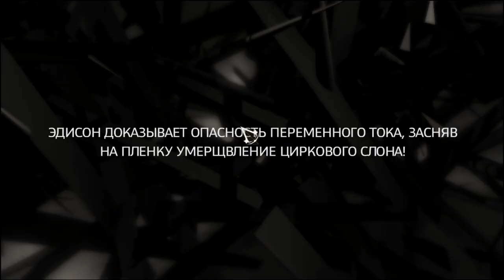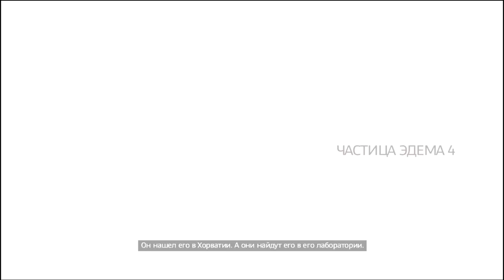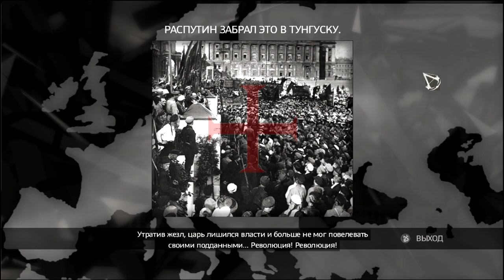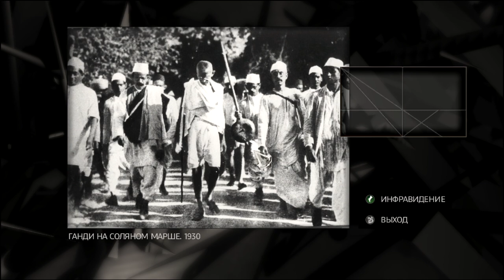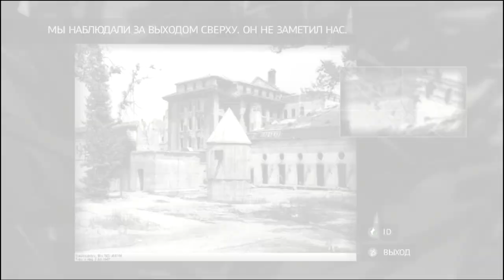Assassins Creed II#истина